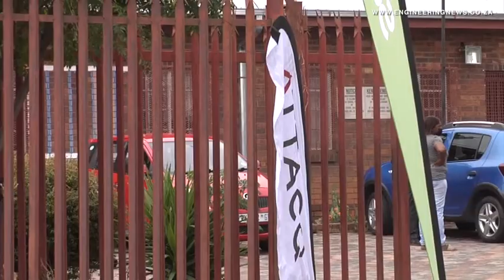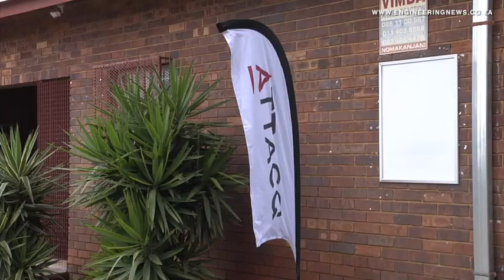Attacq uplifts Phuthumani Primary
Real estate investment trust Attacq has partnered with nonprofit organisation Sage Foundation to build and renovate classrooms at the Phuthumani Primary School, in Thembisa.